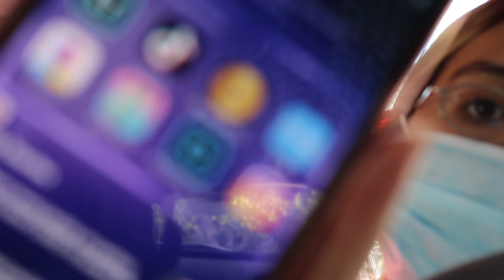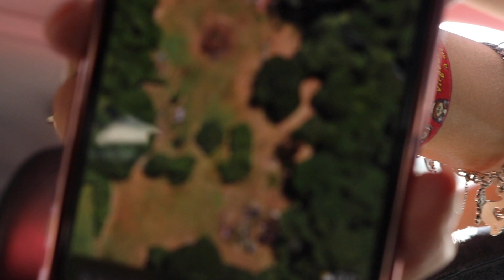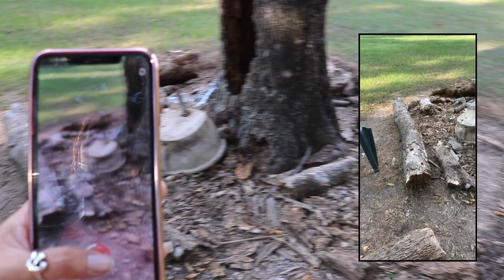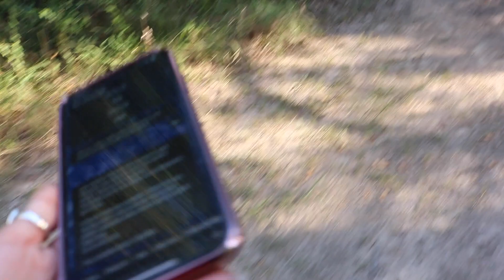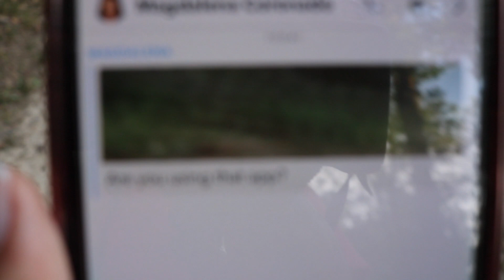RANDONAUTICA TOOK ME TO BIRD CAGES! THEY WERE INSIDE!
Hello guys. First time trying the new thing out there, Randonautica. Never thought I would find this at my local park. Weird thing is that I never saw who owns those birds in the cages. Sadly, it was fenced so I could not go inside.

LET'S BE YOUTUBE FRIENDS! MESSAGE ME!